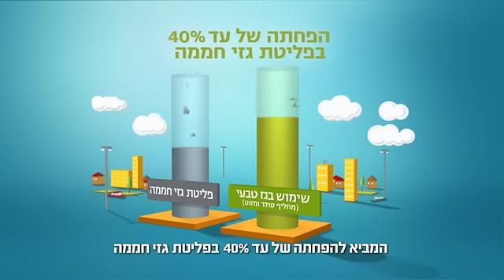חברת החשמל מפחיתים פליטות של גזי חממה